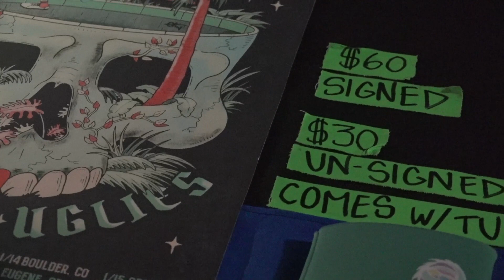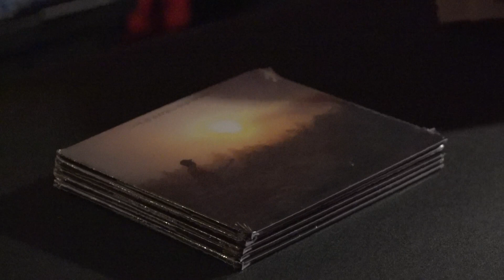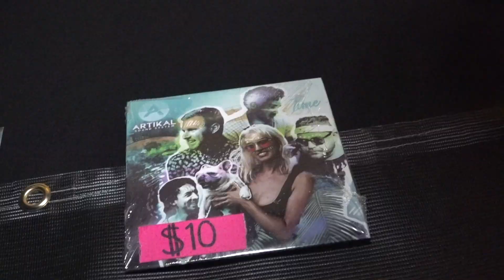Poet TV Presents: Slow Burn Winter Tour: Bumpin Uglies 2022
January 30th 2022, Fulton 55, Fresno California, Bumpin Uglies, Joey Harkum and Artikal Sound System Rocked the joint and smoked it. This is the video of the experience. Blessings.